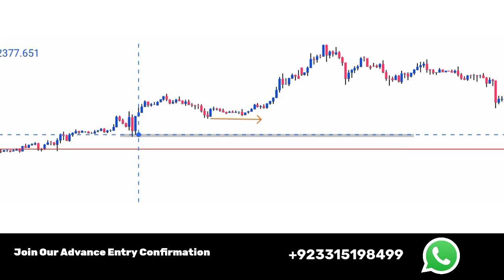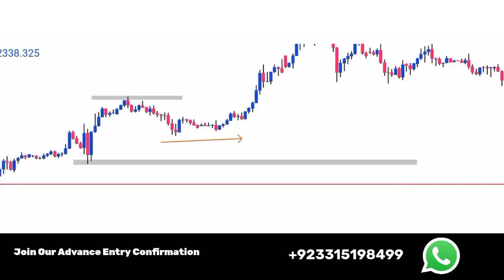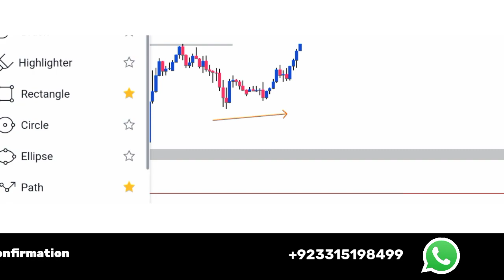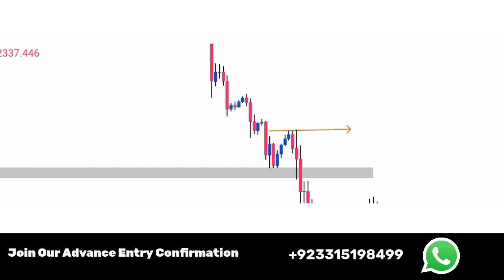Forex Psychology 100% No Loss Secrets | Smart Money Consept Learning Urdu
Topic of this video 👇👇👇

forex advance strategies,
forex advanced strategies,
forex trading advanced strategies,
forex trading secret strategy,
forex trading simple strategy,
forex advanced technical analysis,
forex advanced,
forex secrets to master trading